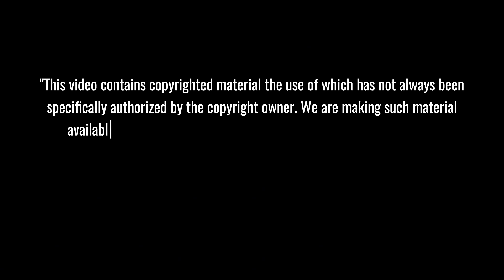DISASTER! SpaceX Falcon 9 TIPPED OVER After Landing: Elon Musk Just Revealed Why B1086 FAILED...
SPACEX FALCON 9 DISASTER shocked the aerospace industry when the booster TIPPED OVER after what appeared to be a perfect landing! This dramatic failure reveals a troubling pattern of recent SpaceX mishaps while the company simultaneously pushes forward with Starship Flight 8. Discover what Elon Musk's engineers found in their urgent investigation and what this means for future launches!
⏱️ Key topics with timestamps:
00:00 - DISASTER REVEALED: SpaceX Falcon 9 Tipped Over After Perfect Landing
03:20 - HIDDEN FAILURE: Post-Landing Fire Causes Catastrophic Leg Damage
05:47 - TROUBLING PATTERN: Recent Falcon 9 Failures Raising Serious Questions
08:40 - FAA INVESTIGATION: Official "Mishap" Designation While Launches Continue
09:49 - STARSHIP FLIGHT 8: Revolutionary Test Coming Despite Falcon 9 Setbacks